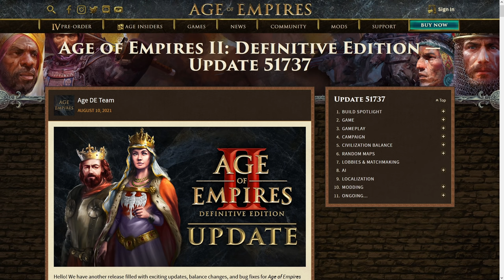August 2021 patch - New units & balance changes [AoE2]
A breakdown of the balance update for August 2021, including a new winged hussar, major buffs for Sicilians and Cumans, a nerf for Chinese, plus a lot more!

0:20 Steppe Lancer
1:00 Hand cannoneer
2:15 Burmese
3:16 Byzantines
3:32 Chinese
4:05 Cumans
4:50 Lithuanians
5:42 Malians
6:30 Sicilians
8:45 Going above and beyond cheat code